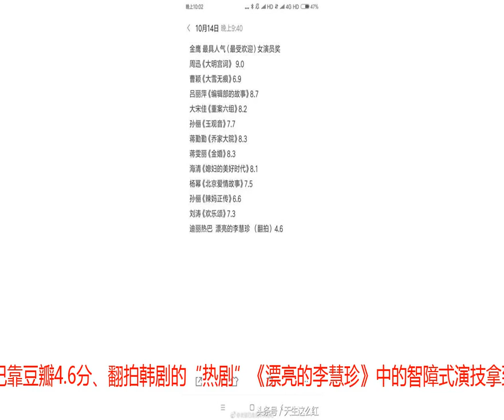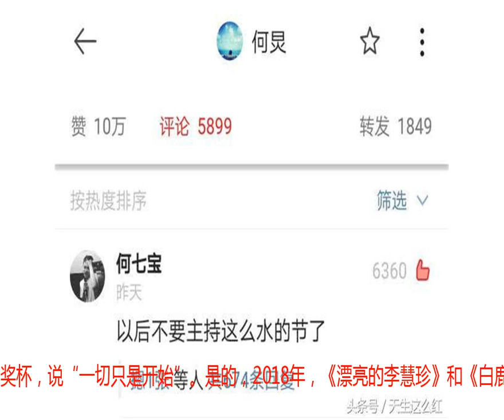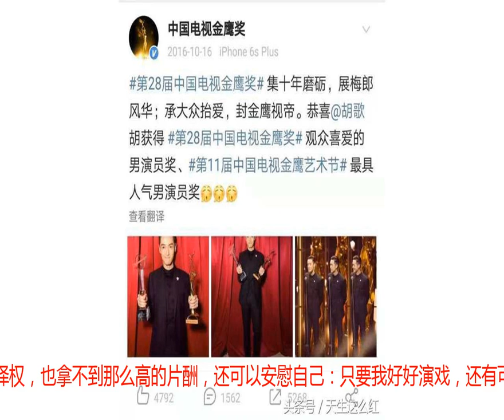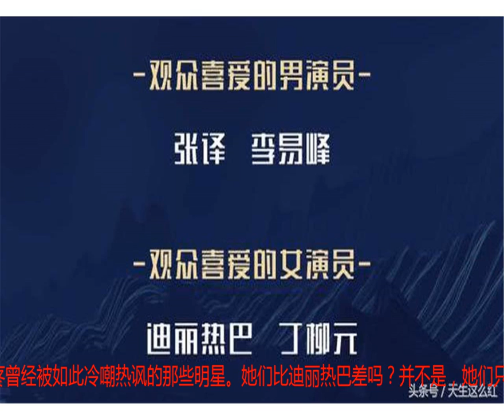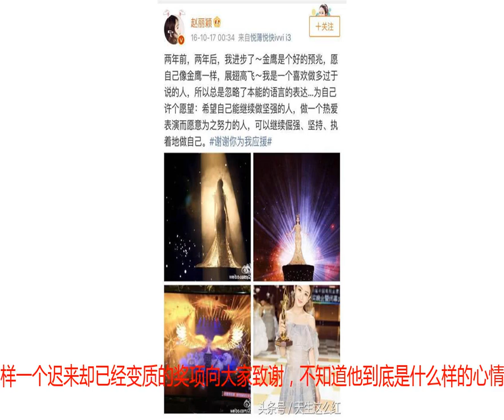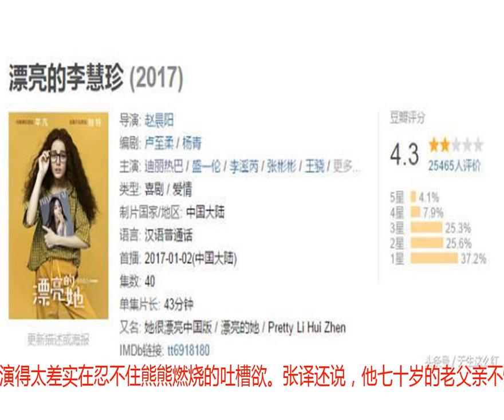比起杨紫，我更心疼张译！从此我们只能看迪丽热巴李易峰了吗？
2018年10月14日，这一天注定要被钉在中国电视剧史的耻辱柱上。国内电视剧三大奖之一的中国电视金鹰奖，在第29届颁奖晚会上，把双杯颁给了迪丽热巴和李易峰。金鹰两年颁一次奖，分金杯和水晶杯两个杯，简单通俗的理解是，前者代表业内认可，后者代表人气。上一届金鹰奖，胡歌拿到双杯，成为实至名归的视帝，赵丽颖、王雷、佟丽娅拿到金杯，刘涛拿到水晶杯。这一届金鹰奖，迪丽热巴成为实至名归的视后，李易峰成为实至名归的视帝，而张译、丁柳元获得金杯。​上一届金鹰奖，胡歌领奖前特意来到老戏骨李雪健面前说，受之有愧，那是令人感动的娱乐圈的薪火相传；转型十余年终于获得认可，胡歌的获奖感言曾经刷爆网络——“今天这个奖杯拿在我的手里，它并不代表我到了一个多高的高度，而是代表了我刚刚上路，这是一条创新之路，也是一条传承之路。艺术是需要创新的，但是追求艺术，敬业的精神是需要传承的，谢谢大家。”赵丽颖在听到自己名字的前一刻还翘着二郎腿一脸看热闹，那一天刚好是她29岁生日，那时的她已经有《陆贞传奇》《杉杉来了》《花千骨》等多部一番热剧，拿到奖杯后她说自己进步了，希望自己继续热爱表演并为之努力。两年前的她还只是金鹰女神，两年后